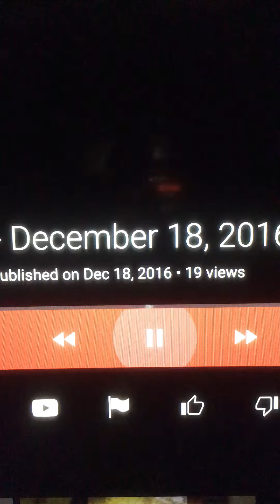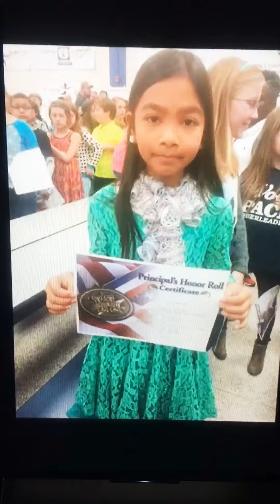My kids Pascasio family